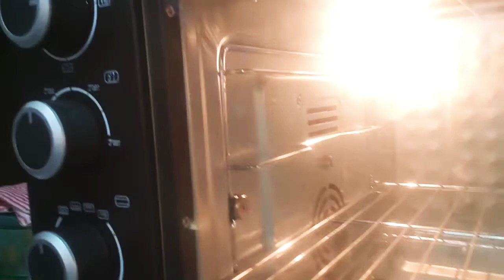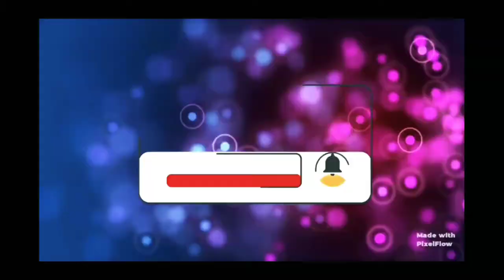በስቡሳ በካካዎ Eastern Dessert Basbusa Recipe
እንኳን ደህና መጣችሁ ዛሬ በስቡሳ በካካዎ ፖውደር ሰርቻለው ቢዲዮዬን ከወደዳችሁት ሼር ላይክ አድርጊ በሚቀጥለው የተሻለ የምግብ እና የጣፋጭ አሰራር ይዜላችሁ እመጣለው ስለመጣችሁ አመሰግናለው።